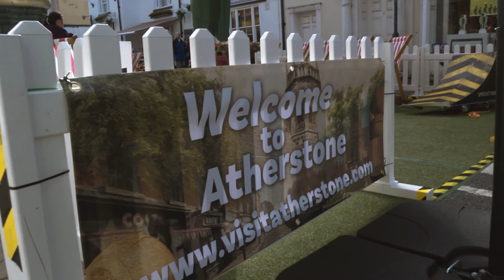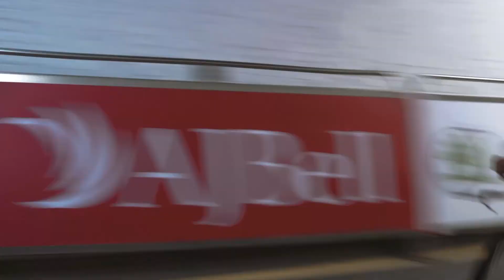Women's Tour Time Trial 2021 Highlights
Wednesday 6th October 2021 saw the first ever Women Bike Race Time Trial 2021 here in Atherstone.

This was wonderful event for our town and all that attended. This short video shows just some of the highlight from the day. Please share far and wide to show that Atherstone welcomes events like this and how its residents come out to support our town.